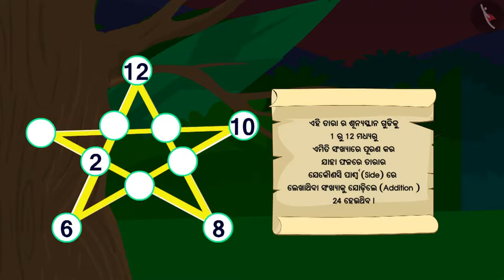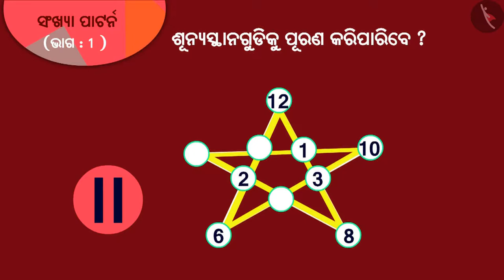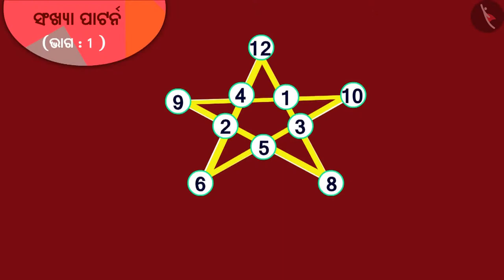ସଂଖ୍ୟା ପ୍ୟାଟର୍ଣ୍ଣ ବା ଶୈଳୀ: ଭାଗ I | Part 1/3 | Number Patterns: Part I | Odia | Class 5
ସଂଖ୍ୟା ପ୍ୟାଟର୍ଣ୍ଣ ବା ଶୈଳୀ: ଭାଗ I | Part 1/3 | Number Patterns: Part I | Odia | Class 5 | ପାଟର୍ନସ୍‌  | कक्षा 5 | NCERT | ତୁମେ ପାଟର୍ନ ଦେଖିପାରିବ କି? (4)

Number Patterns: Part I | Patterns | Grade 5 | NCERT | Can you see the pattern? (4)

Welcome to part 1 of Number Patterns: Part I. In this video, we will discuss the concept of Number Patterns: Part I.